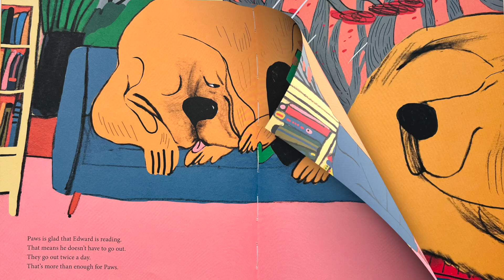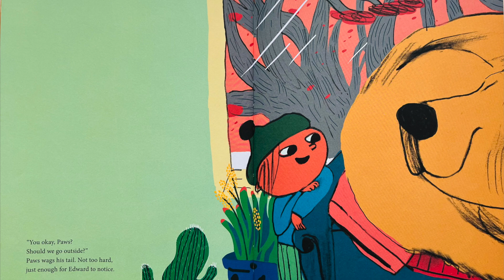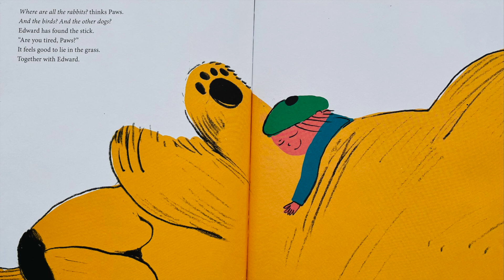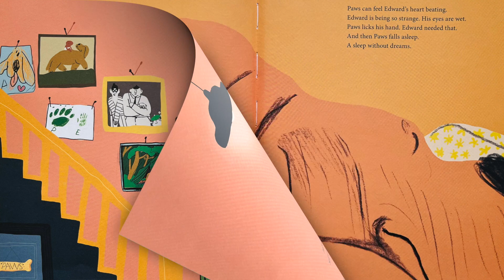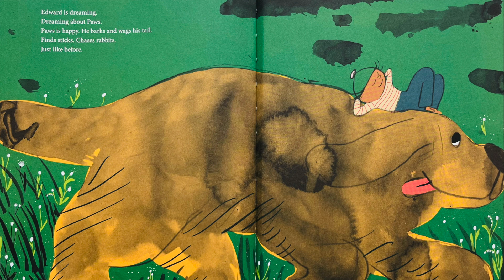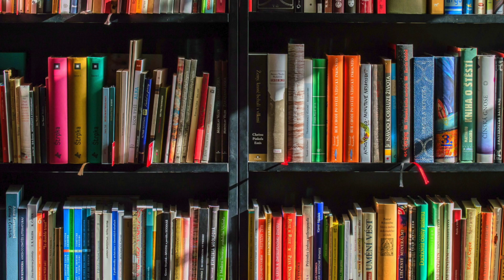Paws & Edward | FRIENDSHIP BETWEEN A BOY AND HIS BELOVED PET | BEAUTIFUL MEMORIES TOGETHER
"A gentle tale of a dog, loved by a boy and now slowing down in old age".